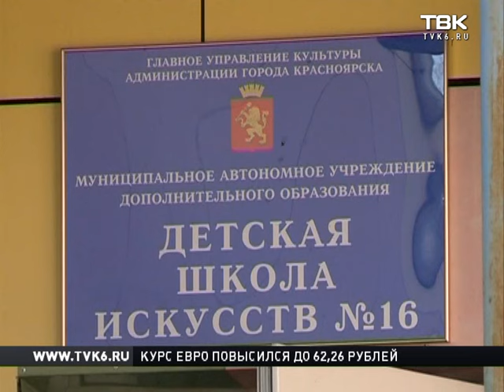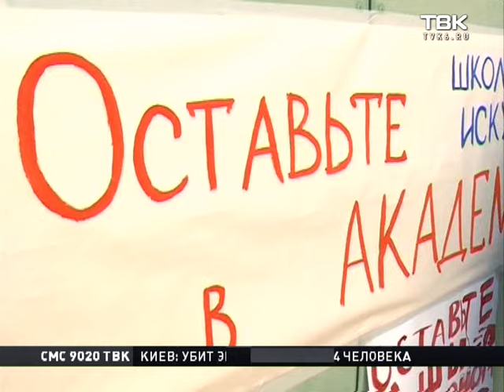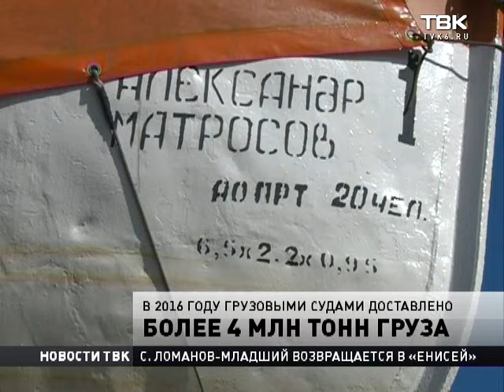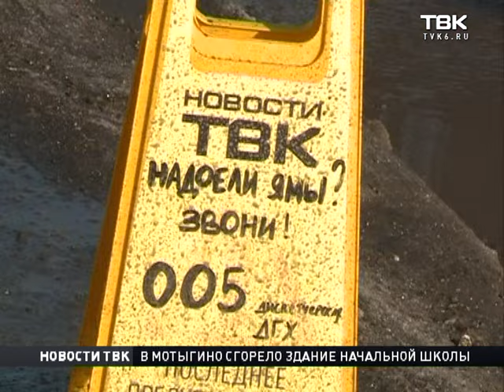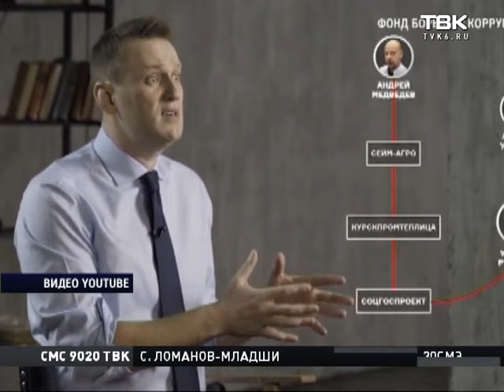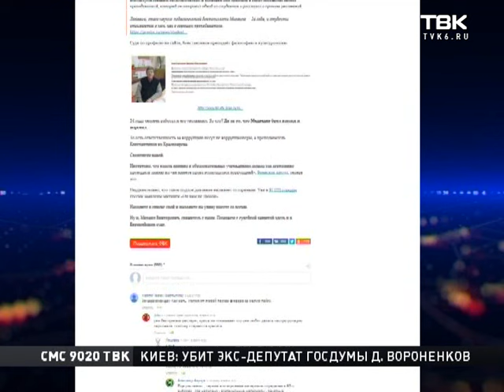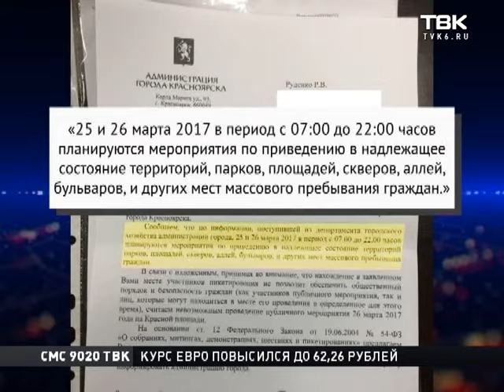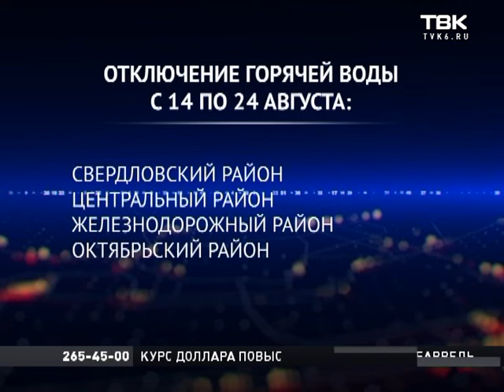Выпуск Новостей ТВК от 23 марта 2017 года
Смотрите в этом выпуске:

    3 миллиона на ограждения вдоль тротуаров. Как вы считаете, станет ли безопаснее после установки заборов?
    Гимназия №3 и школа искусств №16 не могут поделить здание. Чем окончился спор?
    Показал на лекции фильм Навального о Дмитрии Медведеве и больше не работает в ВУЗе. Как на это отреагировали студенты и коллеги?
    11 дней без горячей воды. Когда красноярцам ждать отключения водоснабжения?